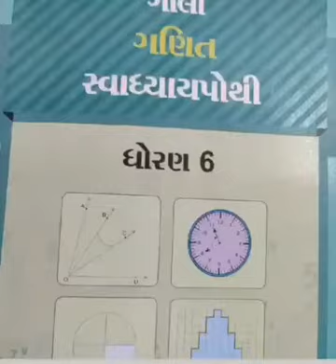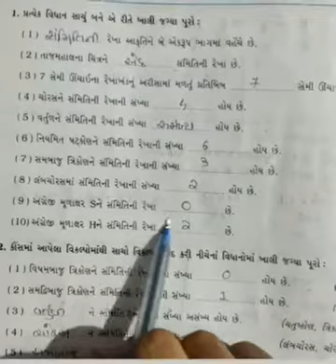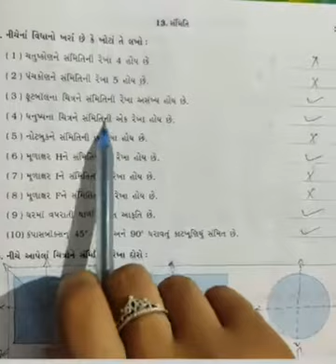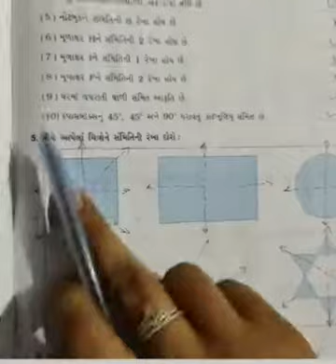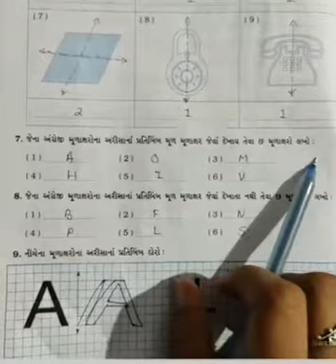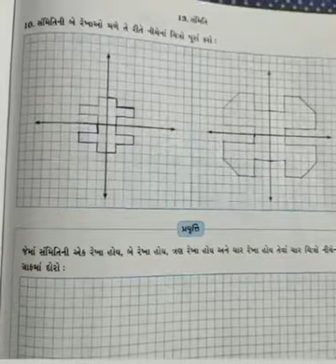Std- 6,maths,ch-13 સમિતિ